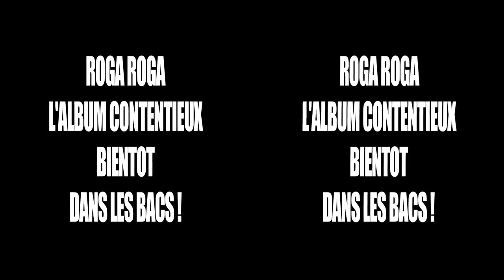CESAR KOUKA ROGA ROGA EXTRA MUSICA